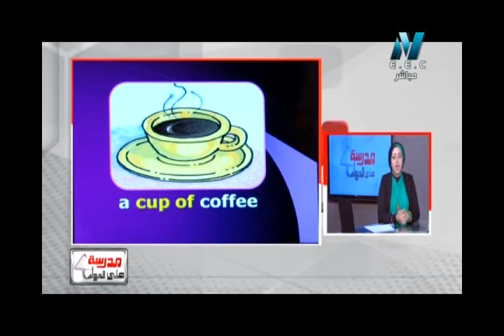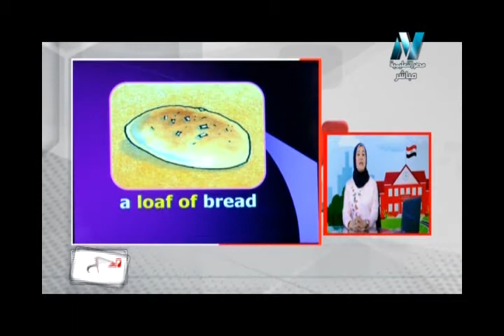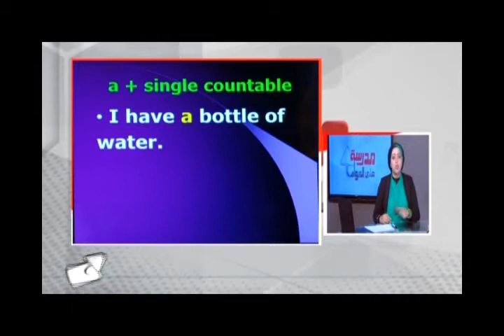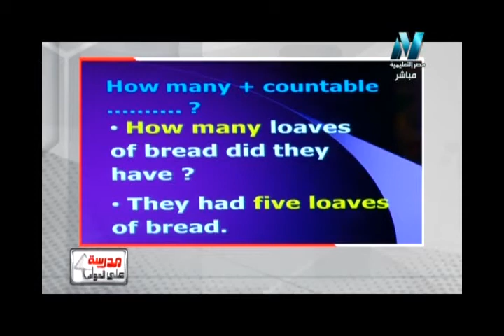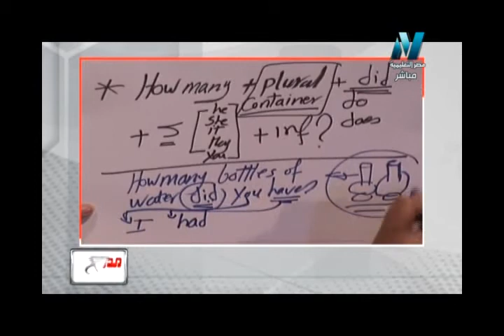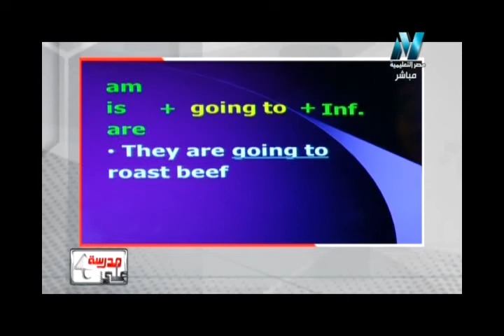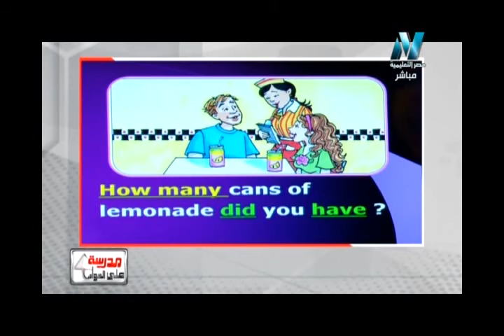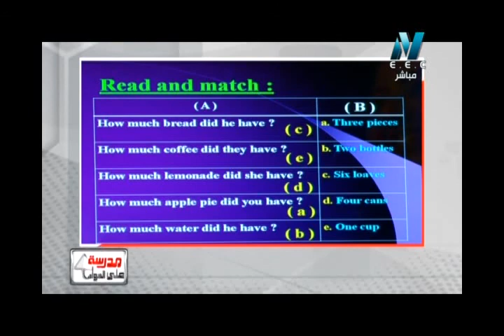03-10-2017 لغة إنجليزية 6 إبتدائي حلقة 5 Unit 2 : In the restaurant أ فاطمة عبد الواسع أ نهى فوزي